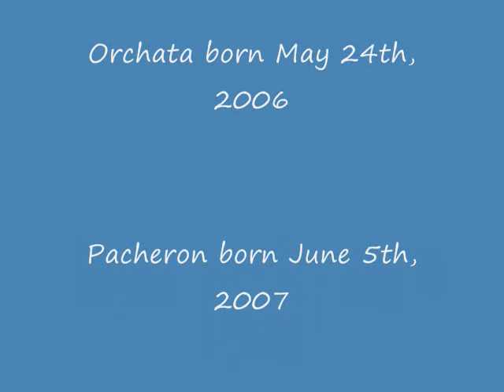Sangria Leon Purebred Andalusian mare